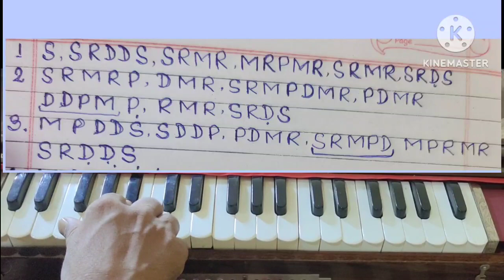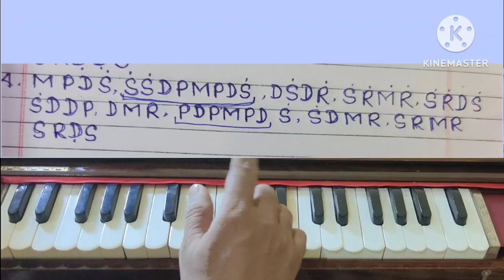इसे कहते हैं ओरिजनल रियाज़/Very Very Special Riyaz For All Music Students